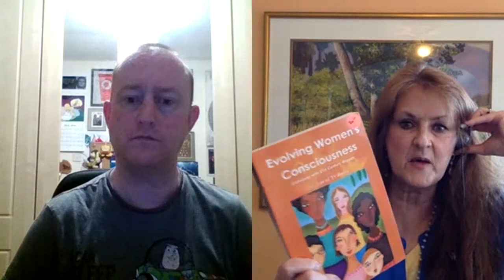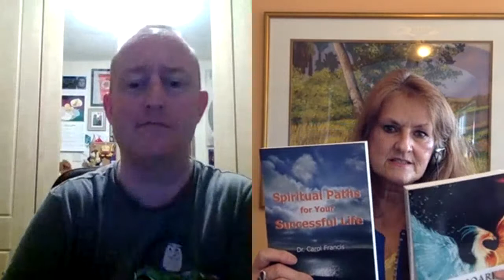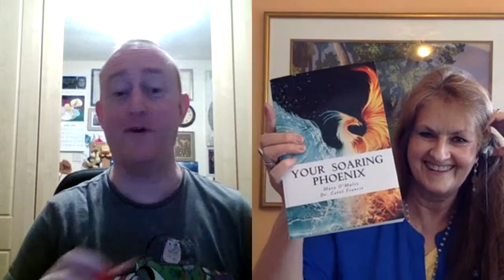Hypnosis Week 54 Dr Carol Francis Hypnotic Psychotherapist